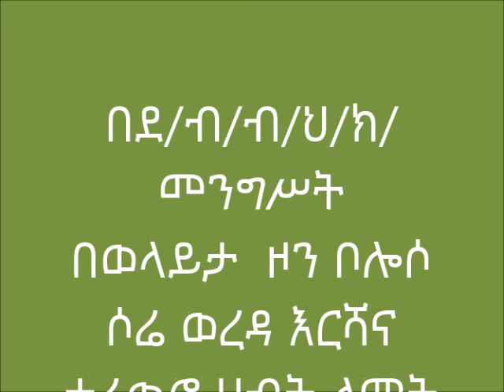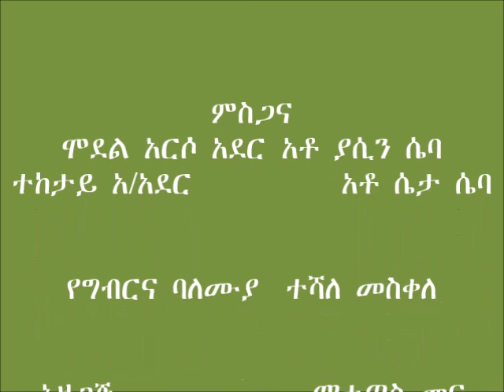Boloso Onion seed bed preparation